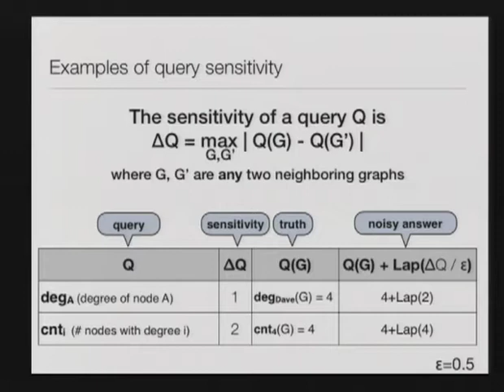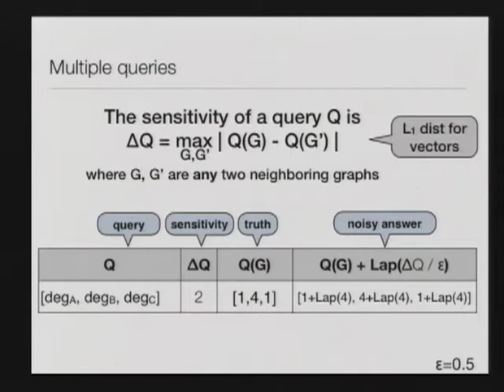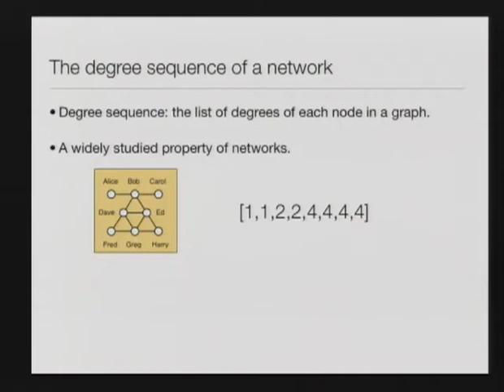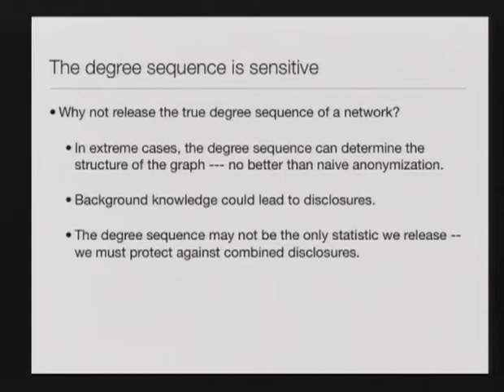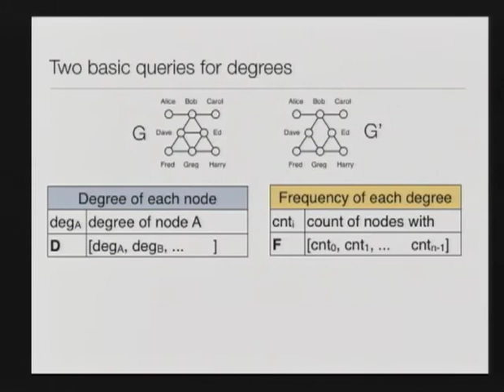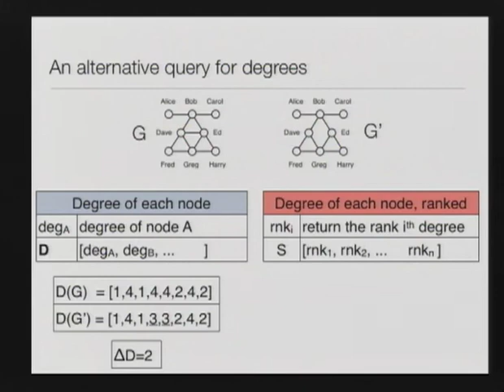CERIAS Security: Safely Analyzing Sensitive Network Data 4/6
Clip 4/6
Speaker: Gerome Miklau · University of Massachusetts, Amherst

Our recent work investigates the properties of a network that can be accurately studied without threatening the privacy of individuals and their connections. We adopt the rigorous condition of differential privacy, and develop algorithms for releasing randomly perturbed statistics about the topology of a sensitive network.

This talk will focus on two basic analysis tasks: the estimation of the degree distribution of a network and the study of small structural patterns that occur in a network (sometimes called motif analysis). We show that the degree distribution of a network can be very accurately estimated by a novel technique in which constraints are applied to the noisy output to improve utility. This technique is of general interest, and can be used to boost the accuracy of differentially private output in other tasks as well. We show that studying motifs is fundamentally harder, but can be done with acceptable
accuracy if the privacy condition is relaxed.